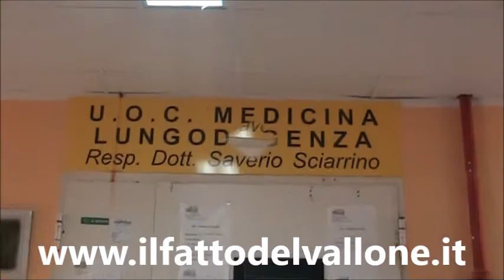Filmato Ospedale donazioni divise 07102016